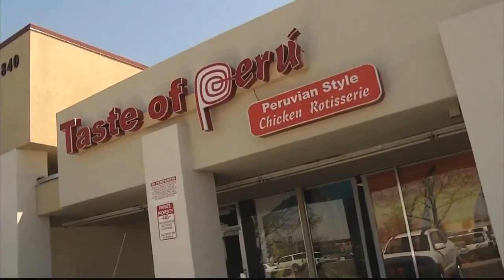Best Bites Taste of Peru AIRCHECK